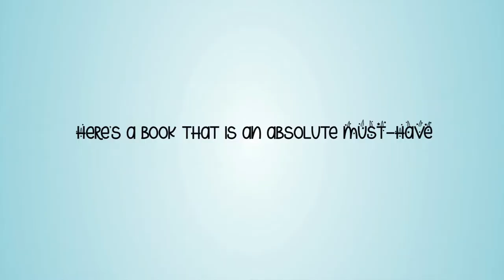Fuzzy Learns a Lesson of Love by Patricia McLaughlin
One day while taking a walk in the park, Tori meets a new friend in an unusual way. But Tori finds that her new friend doesn't know how very special it is, for you see, this friend Fuzzy was never taught how to love itself. Tori tells Fuzzy that it is beautiful indeed and that its beauty is not on the outside but from deep within its heart, where love grows.